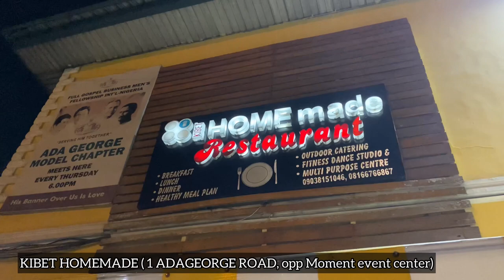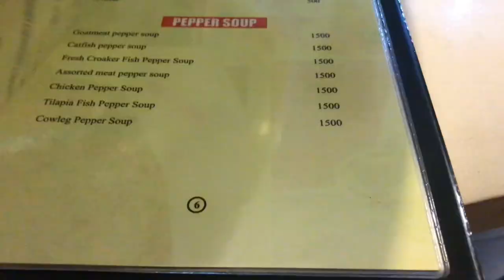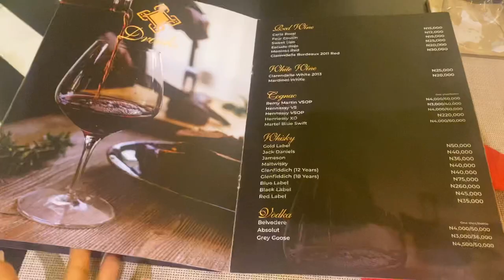Port harcourt resturant reviews (ft your most recommended) CONCAVE, BONN BOTIQUE, KIBET HOMEMADE.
Hi besties, this week’s video are clips I took awhile ago on different dates with nutrient. Because these are throwback vlogs i had to make it a restaurant review video so y’all can check them out some time.